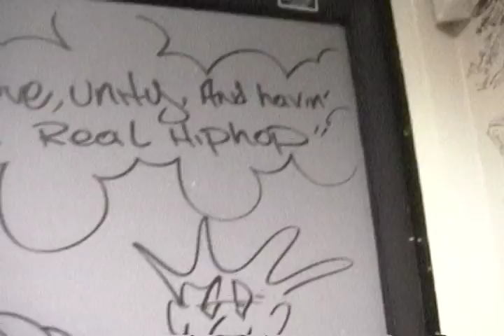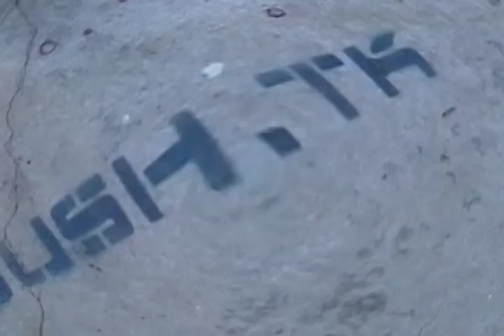Revenge - By The Metamorphs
Revenge, off the Metamorphs 2nd Album, Stepping Stones.  This video is a collection of Live performance footage from various Metamorphs shows.